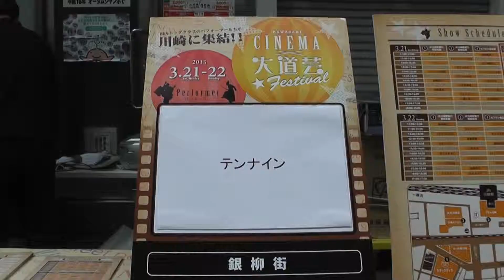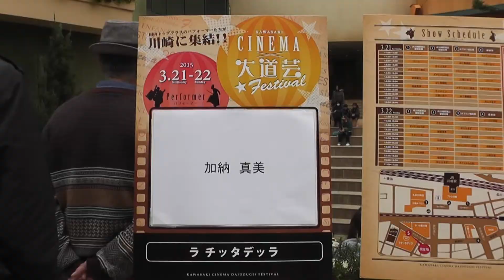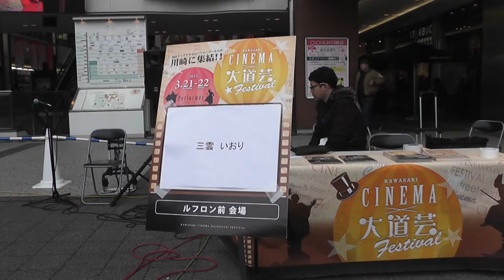KAWASAKIシネマ大道芸フェスティバル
国内トップクラスのパフォーマーたちが川崎に集結。「映像のまち・かわさき」らしく映画を共通のテーマにした芸で川崎の街を大いに盛り上げた。